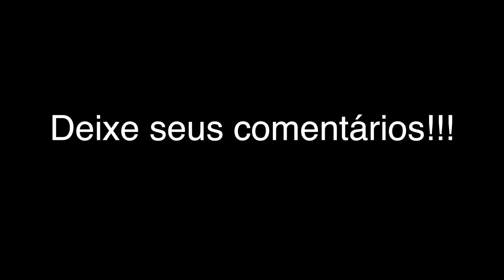Vamos Falar Mais sobre Copa do Mundo MTB, Apenas UM Bate Etapa 6 2018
Conheça Também. Samuca Zarref

SAMUCA.